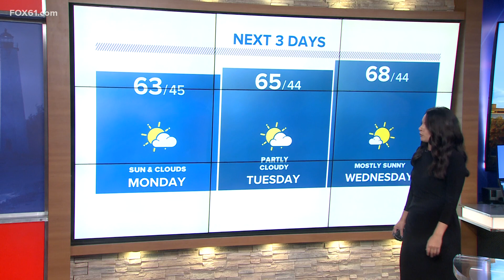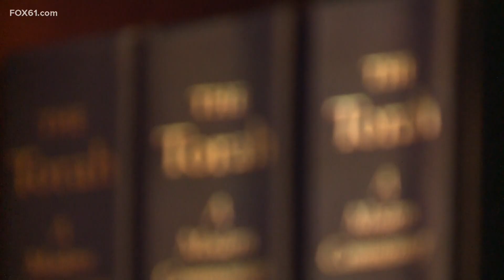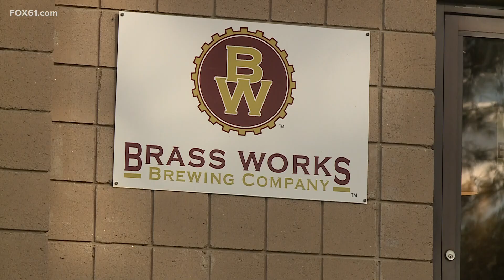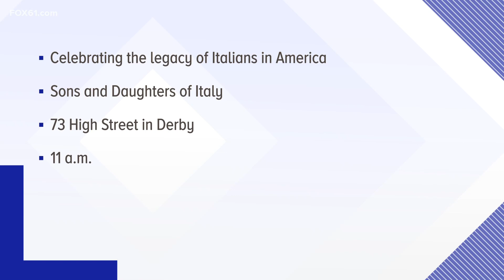Top news stories in Connecticut for Oct. 9, 2023, at 6 a.m.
These are the top stories in Connecticut on Oct. 9 on the FOX61 Morning News at 6 a.m.